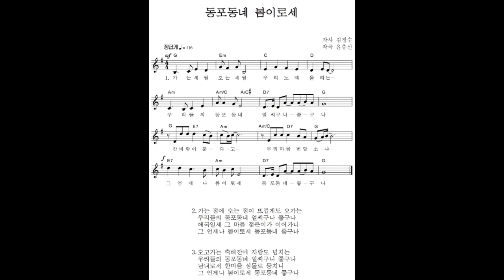歌 동포동네 봄이로세